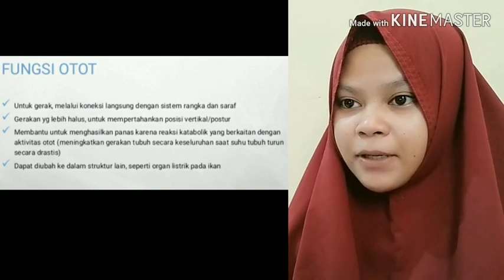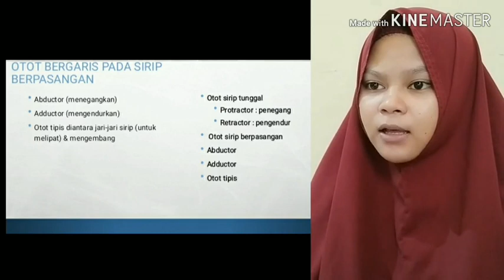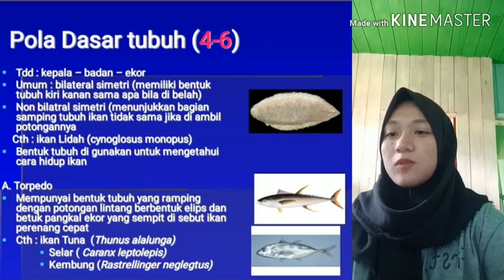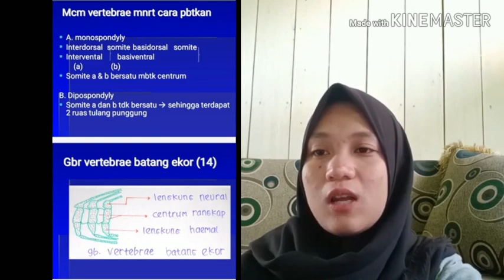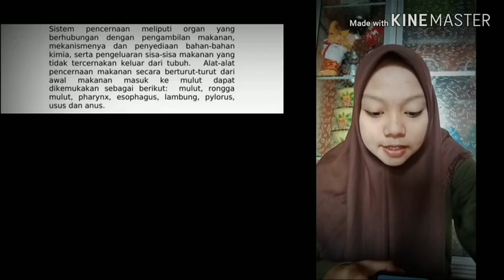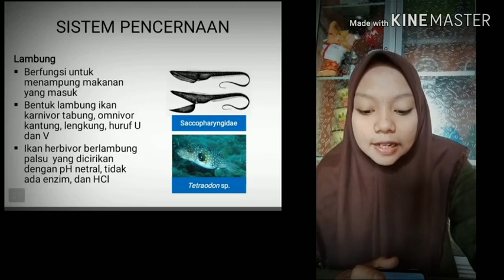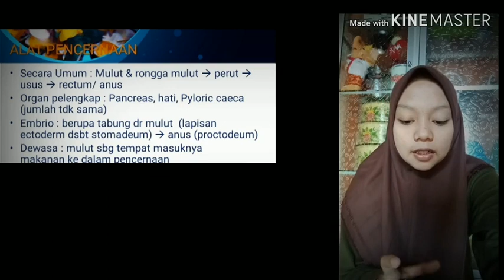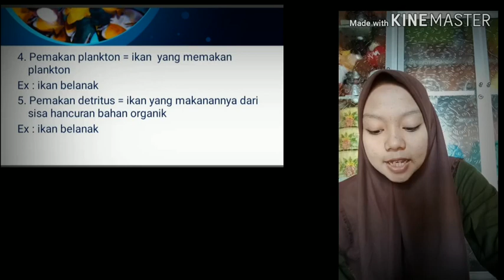Mata Kuliah Ikhtiologi ~ Kelompok 5 || Kelas A2 || Prodi MSP || FPIK - UBT [19]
dibuat oleh kelompok 5 dari MSP A2
Video ini merupakan tugas kelompok yang diberikan oleh dosen mata kuliah Ikhtiologi tentang materi sistem otot, sistem rangka, dan sistem pencernaan pada ikan.

Riska Wati
Rahma
Selly Siva sastri